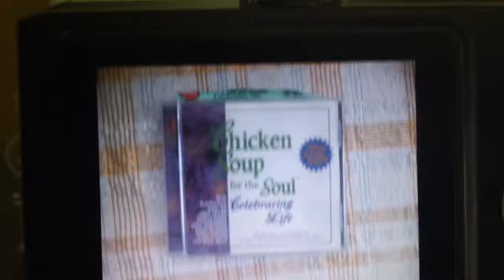chicken soup souls, 100 song bank and the heart of chicago